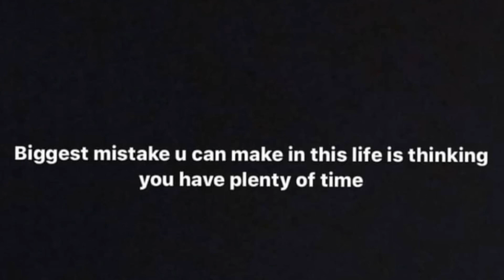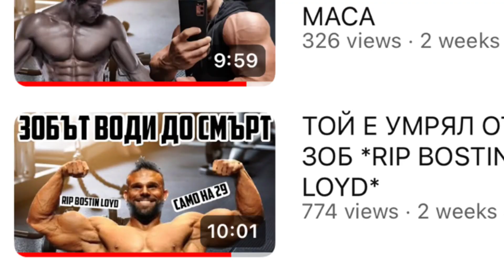ЗОБИ ОТ 13 ГОДИШЕН (КАЧИЛ Е 50КГ ЗА 4 ГОДИНИ)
Здравейте, днес ще ви представя един маняк, който е на моята възраст и използва анаболни стероиди от 13 годишен. Това става явно като се види трансформацията му и как е качил 50 кг за четири години, а и силата му е извънземна за килограмите, които тежи!